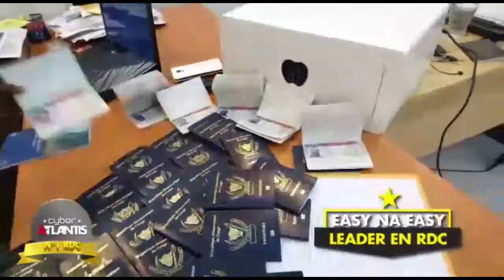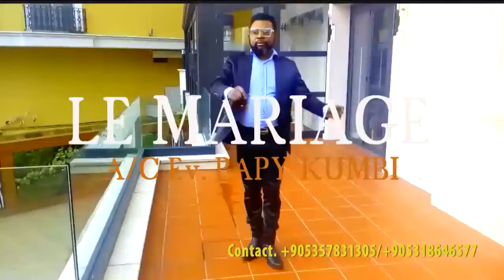Producteur Millionaire CONGOLAIS ya MINDONDO/FERRE GOLA /BOZIBOZIANA sort de SILENCE